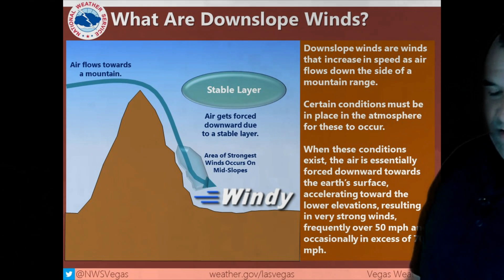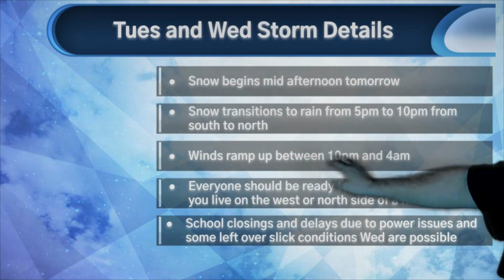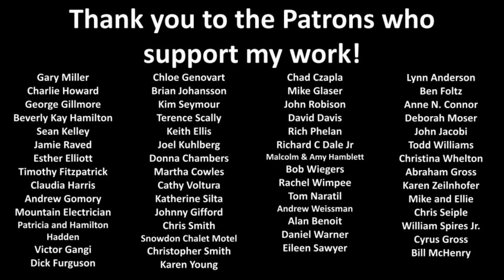Tuesday Morning Update on tonights storm